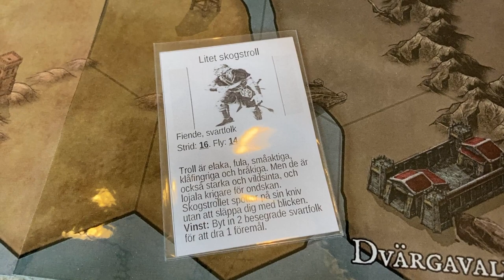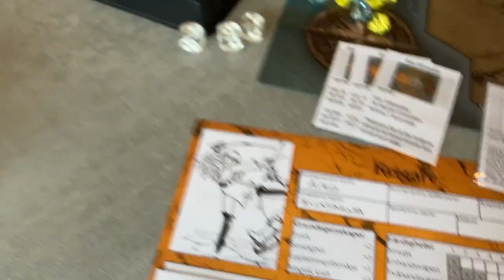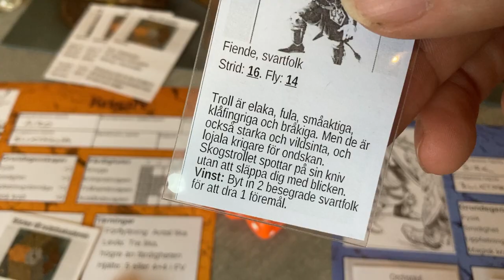Äventyrsspelet Flux (beta 5) film 3-2: Airo möter ett skogstroll